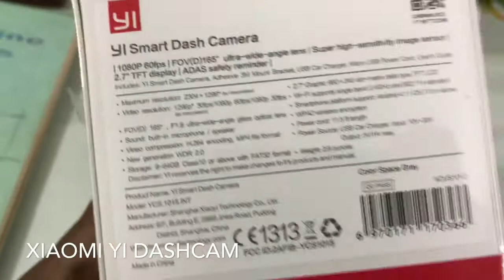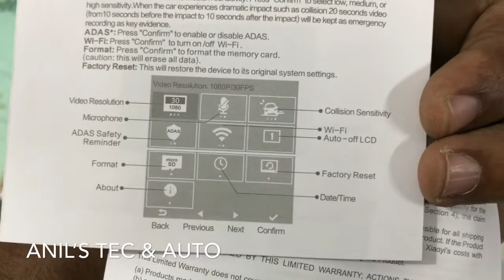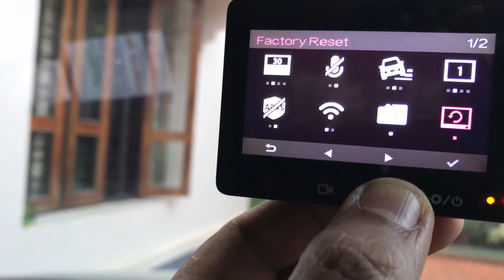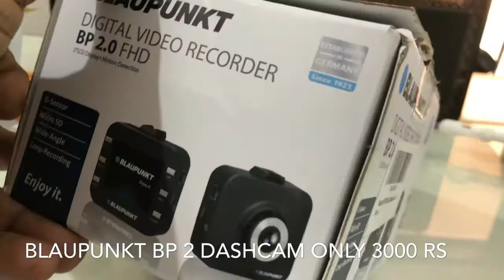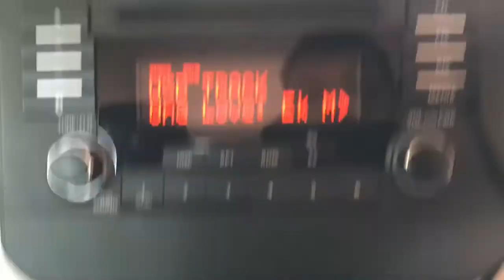Xiaomi Yi Dashcam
This video is about necessity of dashcam in your car. I am showcasing two dashcams that I own , Xiaomi Yi Dashcam and Blaupunkt bp2 dashcam. This is not a review video.